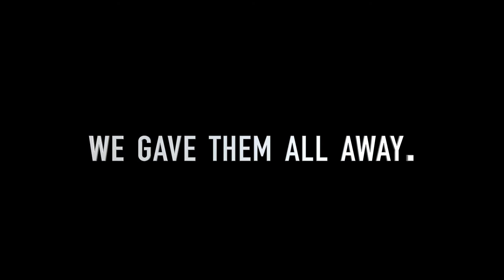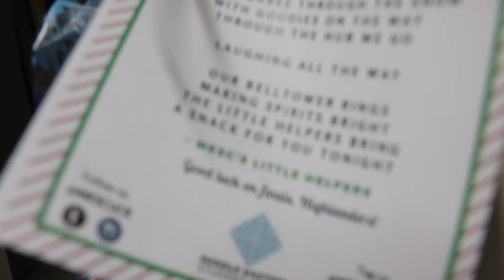MESC's Little Helpers Fall 2019 (God's Plan parody)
In collaboration with the UCR Library, the MESC participated in finalsweekstressrelief by distributing goodie bags throughout campus. Have a look at what we are able to capture!